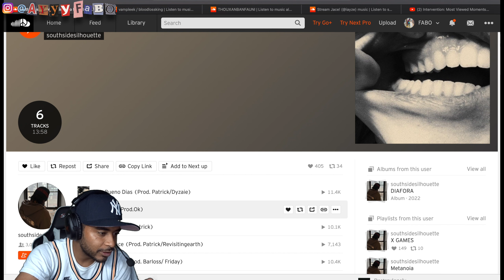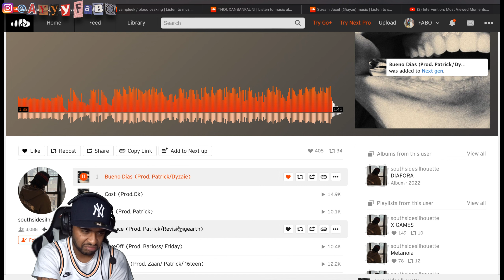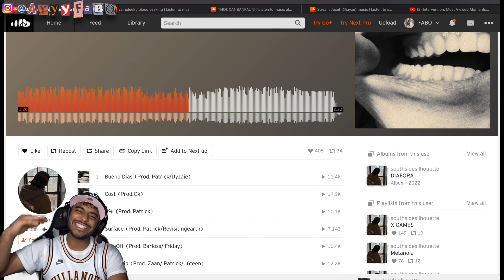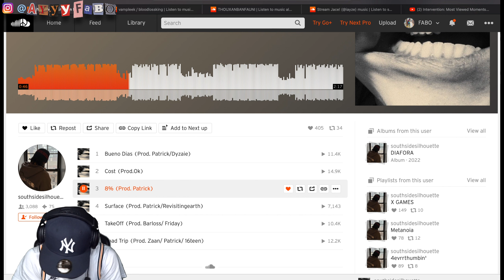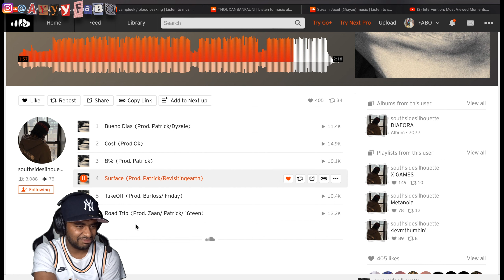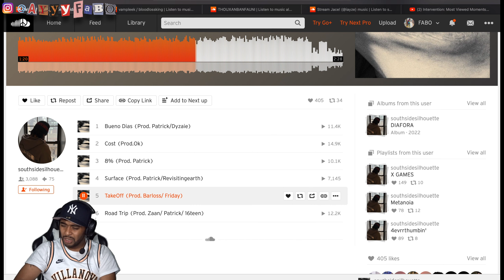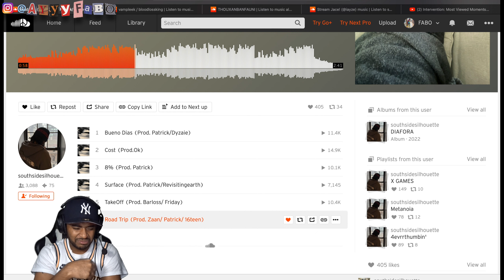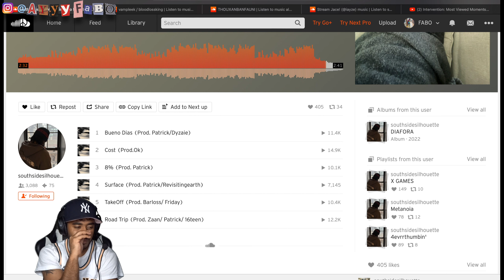southsidesilhouette - hits EP Reaction/Review!!!